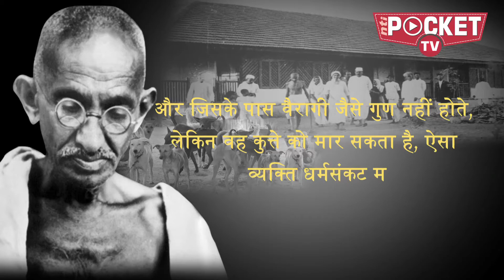अहिंसा का ज्ञान देने वाले Mahatma Gandhi जब हत्या के लिए सहमत हो गए, क्या था कारण | Bapu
अहिंसा के पुजारी बापू क्या कभी किसी किस्म की हिंसा को कबूल सकते थे... क्या किसी की हत्या का वे समर्थन कर सकते थे... पूरी दुनिया एक आवाज में कहेगी... नहीं.. नहीं.. और नहीं... लेकिन ऐसा हुआ था... इतिहास के पन्नों यह यह वाकया आज भी दर्ज है कि बापू ने एक साथ 60 प्रा​णियों की हत्या को न सिर्फ स्वीकार किया... बल्कि ऐसा करने वाले के साथ वे खड़े भी रहे... आप जानना चाहेंगे कि आखिर ऐसा हुआ क्या था कि बा को इंजेक्शन देने तक से डॉक्टर को मना करने वाले बापू ने ऐसा सब किया...आइए हम आपको बताते हैं इतिहास में दर्ज यह पूरा वाकया.